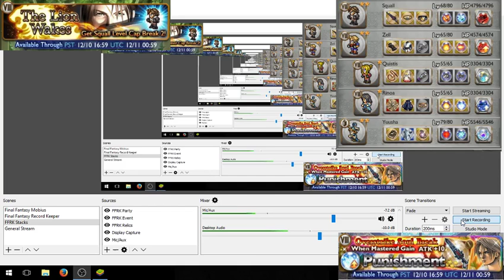FFRK: FF8 The Lion Wakes (Elite Mode Part 2)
Playing through the fourth and fifth dungeon of the elite mode in the latest FF8 event in FFRK. Again sorry for any mic crackling in the vid I guess I need to find the sweet spot, sometimes it does it sometimes it doesn't.